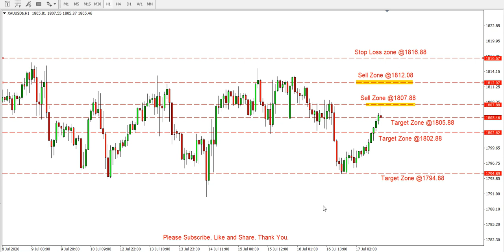Daily XAUUSD analysis forecast on 17 July 2020 by Trading Gold Forex Exchange Review Today